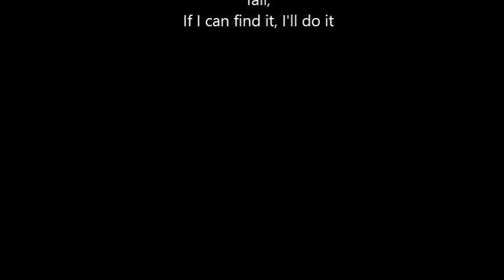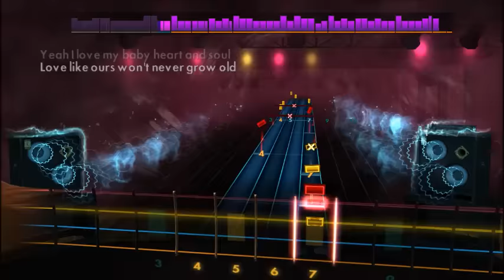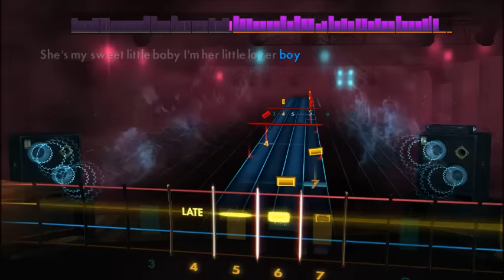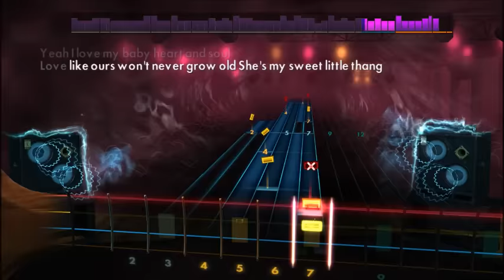Stevie Ray Vaughan - Pride And Joy (Bass) Rocksmith 2014 CDLC